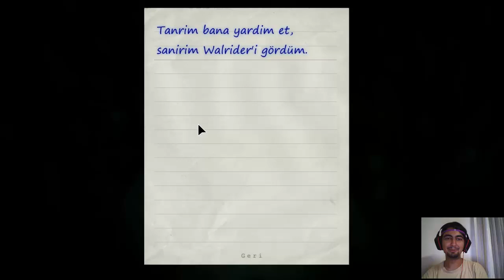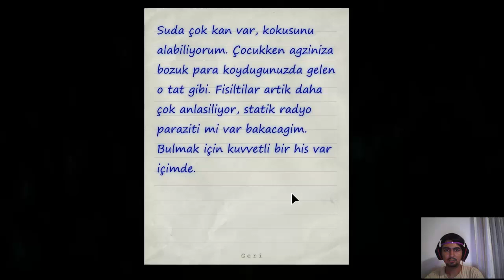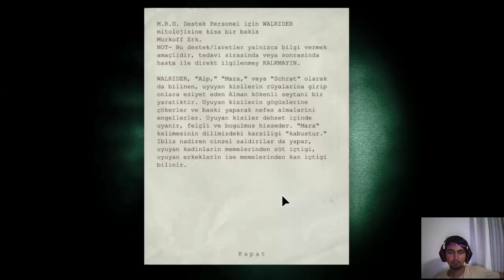Outlast Bölüm 11- ÇAM AĞACI